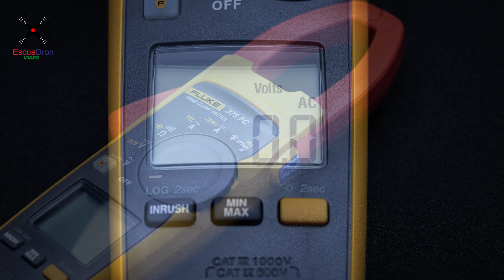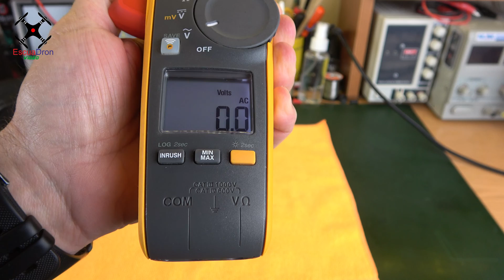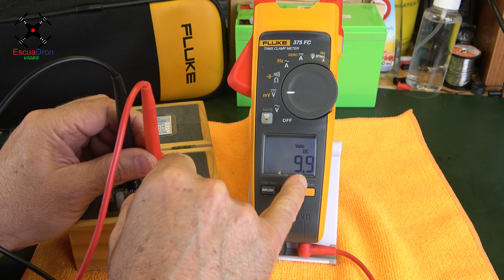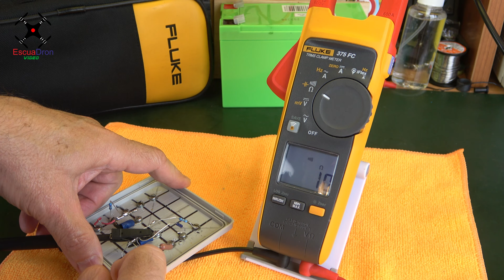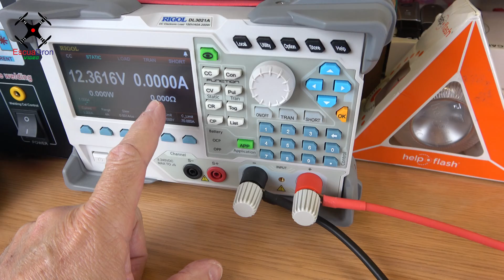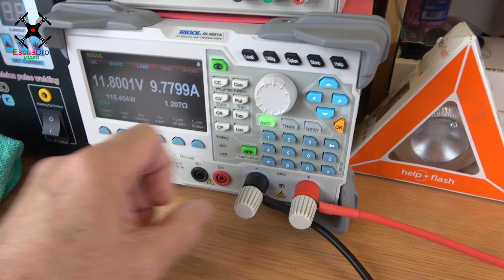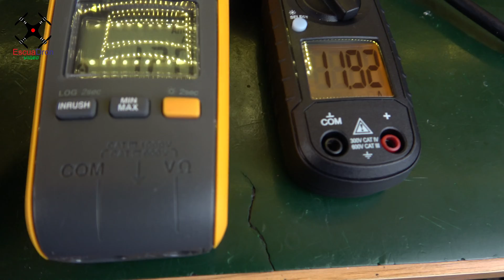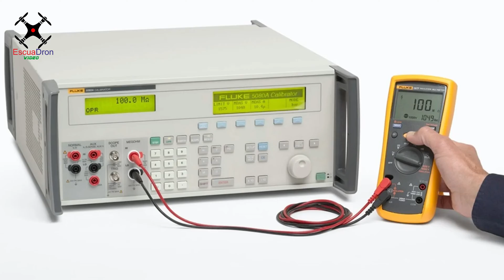PINZA FLUKE 375 FC (2ª Mano) ¿Mide bien?.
Tras la adquisición de 2ª mano de la pinza de Fluke 375 FC, vamos a realizarle unas pruebas básicas para ver si está todo en orden.

Fluke  Brymen Rigol